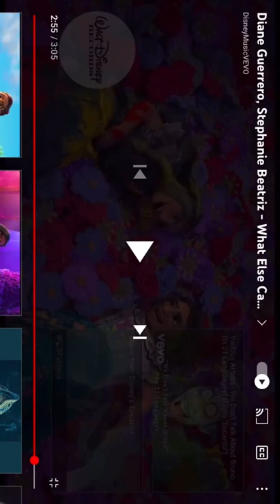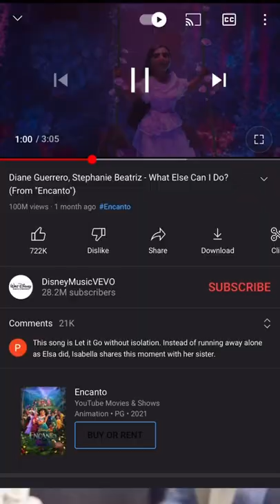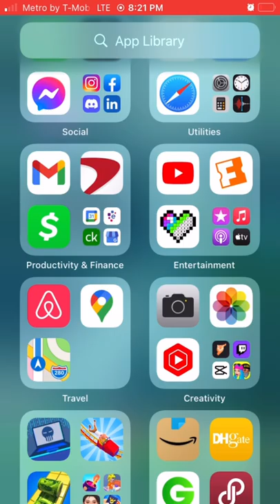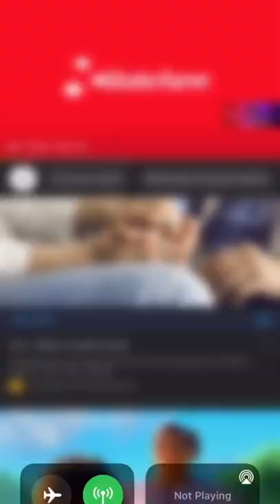/All the things you said /